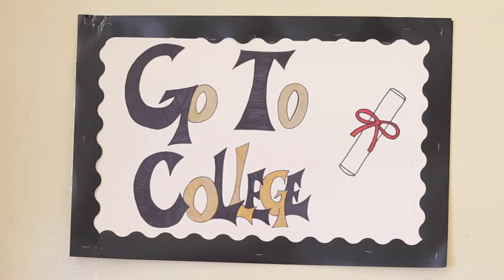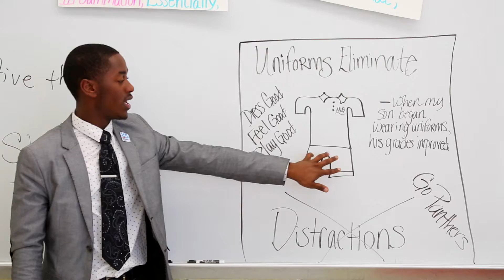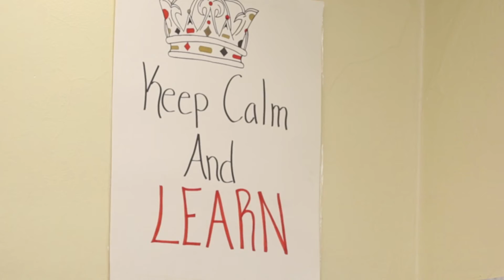Darryl L. White II, Teacher of the Year Finalist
Meet Darryl White, finalist for 2016 Florida Blue Duval County Teacher of the Year and English language arts teacher at Matthew Gilbert Middle School.